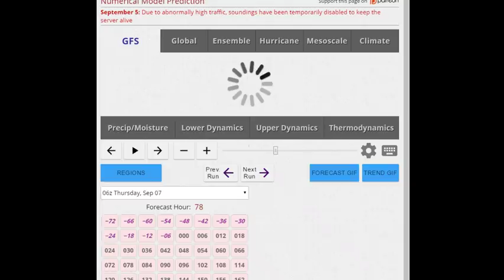Hurricane Irma Category 5 from Leeward Islands to Florida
Hurricane Irma Category 5 hurricane now heading to the Southeast Bahamas. Weather models continue to narrow the gap from the most east to the most west tracks. Hurricane Watch posted for Southern Florida Bonita Beach to the Florida Keys to Jupiter Inlet on the East Coast. Weather models are shifting to the west